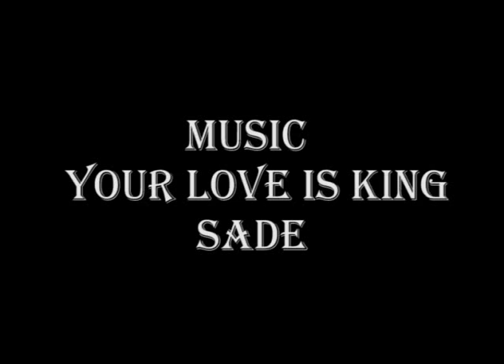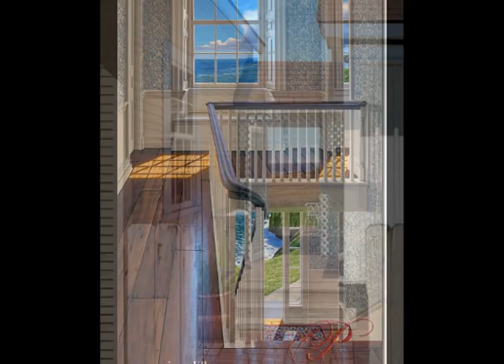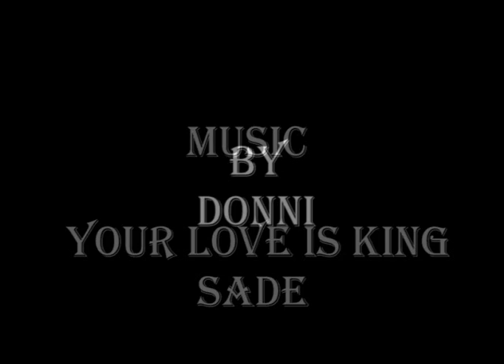Edward Gordon - Realistic Paintings - Quadri di Interni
an amazing slideshow about realistic paintings by edward gordon. Interiors spaces with architectural detais in light reflection. Peacefull view, glicee prints with music your love is king by sade